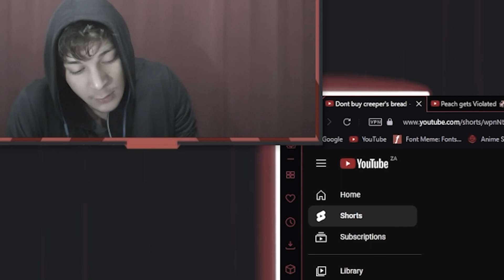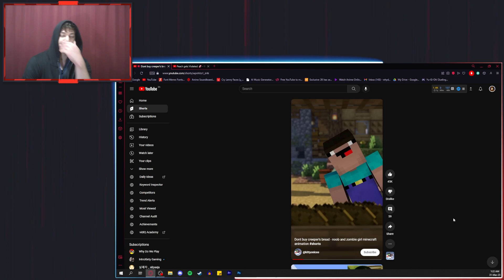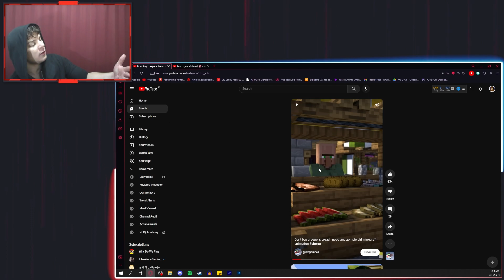This Minecraft Zombie Girl Will Make You Wet The Bread!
WARNING!!! - DO NOT TAKE MY CONTENT SERIOUSLY

In this video, we're going to talk about a situation where This Minecraft Zombie Girl Will Make You Wet The Bread! We're going to talk about why they might give up, and what you can do to help them.

Minecraft Zombie Girl is a cherished part of many people's childhoods, and many of us still watch the videos and play the games. In this video, we're going to talk about a situation where This Minecraft Zombie Girl Will Make You Wet The Bread! We're going to talk about why they might give up, and what you can do to help them. Minecraft BTW

Couldn't Find The Link But Big thanks To kittyonicee